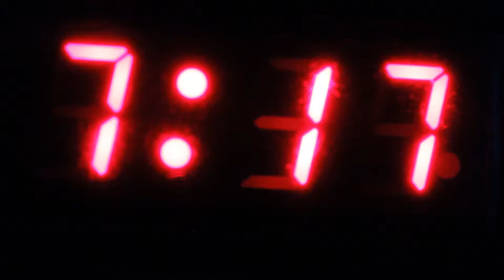"pleasure currency" by connor sullivan and rafael alvarez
"pleasure currency"

a no-dialogue experimental film that follows the story of a student who has technology addiction issues, and struggles to exist and re-enter the real world from his life of indoor solitude.

starring connor sullivan
featuring gavin lachenbruch and ross baccanari
written by connor sullivan
directed by connor sullivan
assistant director: rafael alvarez
director of photography: rafael alvarez
produced by connor sullivan
edited by connor sullivan
gaffer: rafael alvarez
assistant lighting technician: connor crovella
makeup: connor sullivan and rafael alvarez
makeup assistant: tiana gants
shot on: canon rebel t2i
edited with: adobe premiere pro